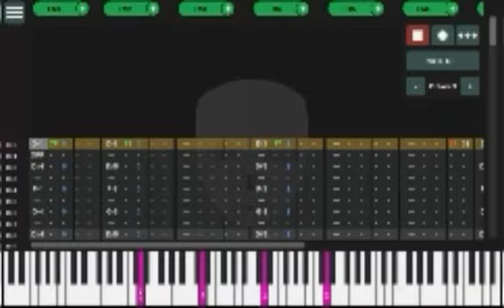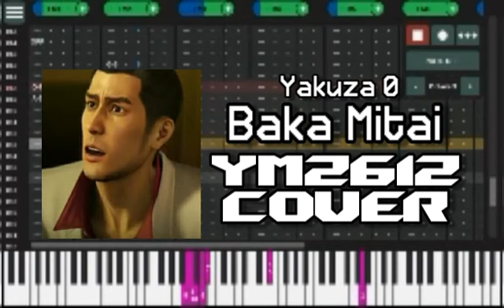Yakuza 0 - Baka Mitai (YM2612 Cover)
This took quite a while to make but still pretty fun to do lol

【Song Details】
Software used: DefleMask
Production time: 2~3 days
BPM/Clock speed: 150 BPM/60Hz
Amount of FM patches used: 12
Max amount of FM channels used: 5
Amount of PSG patches used: 5
Max amount of PSG channels used: 3 (incl. white noise)
Amount of samples used: 7

The alternate reality where I call myself a  f u r r y